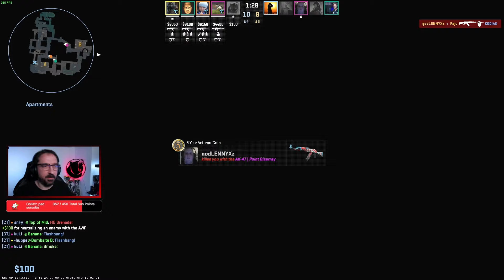AnFy carry megy Infernon!!!!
🔴 Már a vásárlásoddal is tudod támogatni a csatornámat! Használd a KODIAK kódot a vásárlásodnál a -n